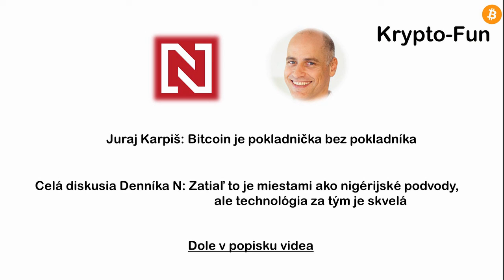Juraj Karpiš: Bitcoin je pokladnička bez pokladníka